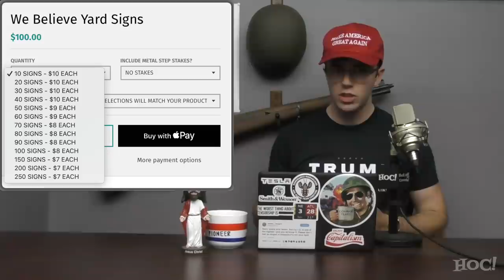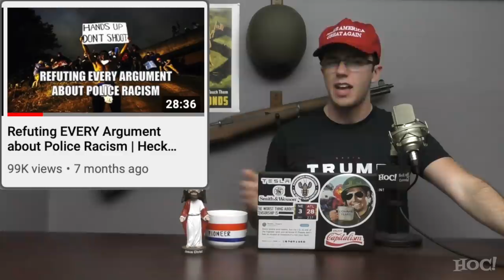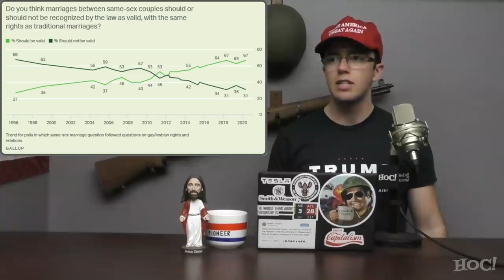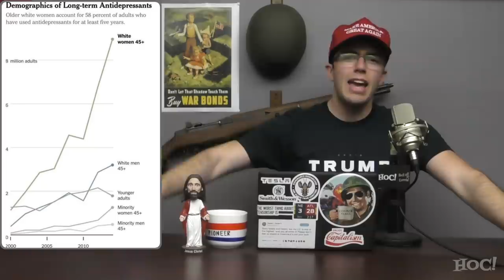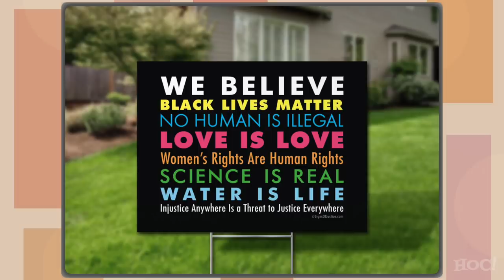DEBUNKING the Stupidest Liberal Yard Sign | Heck Off, Commie!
This WE BELIEVE yard sign from 'Signs of Justice' is by FAR the most self-righteous sign this election cycle, possibly in human history. It aggregates seven liberal talking points to display to your disinterested neighbors, and we debunk all of them here.